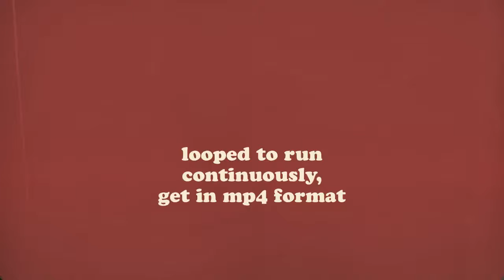Top New Fivesquid Gig Pre Made Cinemagraphs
New gig, choose a cinemagraph, put your logo or message on it and presto, easily done for 5 pounds.